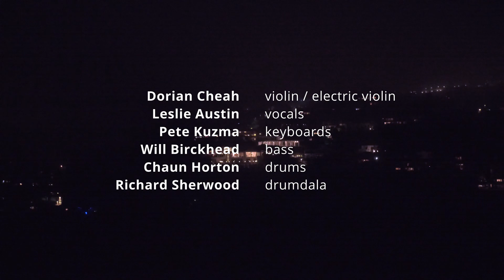The Dorian Electric Featuring Leslie Austin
Dorian Cheah, electric violin
Leslie Austin, vocals
Pete Kuzma, keyboards
Will Birckhead, bass
Chaun Horton, drums
Richard Sherwood, drumdala

Recorded and mixed by John Ross at Laurel Canyon Live, Los Angeles
Arrangements by Dorian Cheah

"Praeludium" - written by Fritz Kreisler and Dorian Cheah

"Dazed and Confused" - written by Jake Holmes (as interpreted by Led Zeppelin)

"I'd Rather Go Blind / Kashmir" - written by Etta James, Ellington Jordan, Jimmy Page, Robert Plant and John Bonham